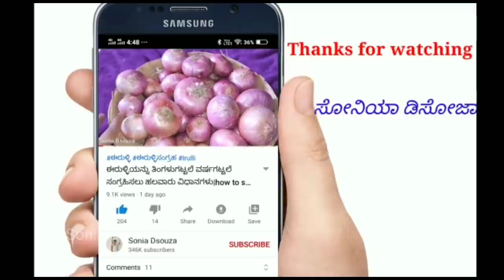ರೇಷ್ಮೆ| ಝರಿ|ಫ್ಯಾನ್ಸಿ ಸೀರೆಗಳನ್ನು ಮನೇಲೇ ನ್ಯಾಚುರಲ್ ವಸ್ತುಗಳಿಂದ ಕ್ಲೀನ್ ಮಾಡುವ ಸುಲಭ ಉಪಾಯ|how to wash silk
ರೇಷ್ಮೆ| ಝರಿ|ಫ್ಯಾನ್ಸಿ ಸೀರೆಗಳನ್ನು ಮನೇಲೇ ನ್ಯಾಚುರಲ್ ವಸ್ತುಗಳಿಂದ ಕ್ಲೀನ್ ಮಾಡುವ ಸುಲಭ ಉಪಾಯ|how to wash silk saari

Onian Oil :

Multani Mitti-

Soap mould-

Soap Base -